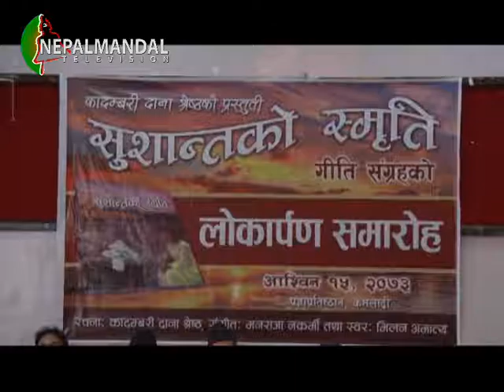NepalMandal News 2073 06 16 (Presenter: Sagar Maharjan)